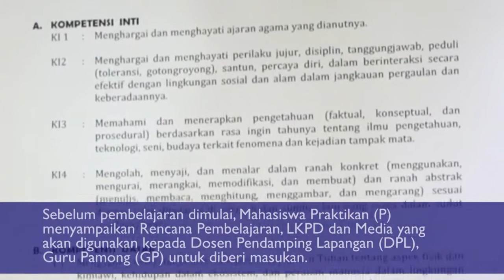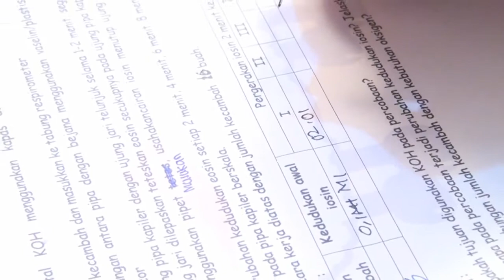Praktik Mengajar Terbimbing: Praktikan Mengajar Mandiri